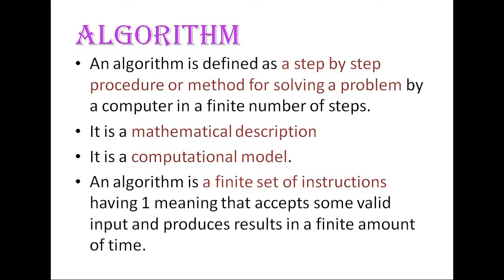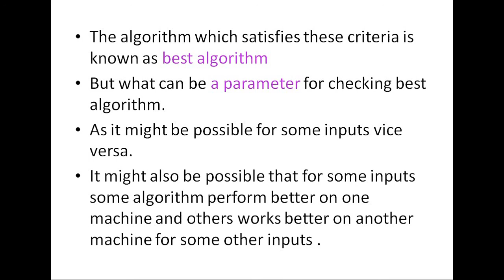WHAT IS ALGORITHM | ALGORITHM ANALYSIS | SEM III | DATA STRUCTURE | SYBSCIT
Hiii friends... ✌🏻
In this video i have explained WHAT IS ALGORITHM?
SYLLABUS OF SEM III SYBSCIT DATA STRUCTURE